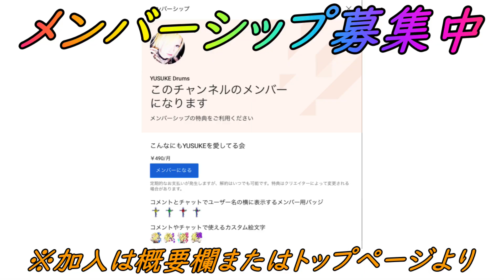【ポケモンGO】課金チケット買ったのに色違い出ません!?ヒスイダイケンキレイドデイ！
・DOVA-SYNDROME
・OtoLogic
・魔王魂
・甘茶の音楽工房
・MusMus

エンディングテーマ：龍崎一